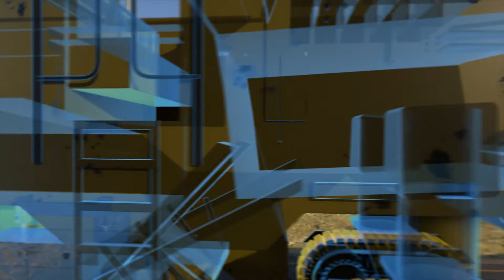Topcon + SmoothRide Milling: ControI 3D para automatización de corte en fresadoras de asfaIto,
Todo milímetro adicional es demasiado. Frese solo lo que necesite.
Toda la configuración es mucho más simple, al no necesitar ya alambres conductores ni referencias físicas. Todo funciona a partir de la tecnología del GPS Milimétrico de Topcon y un diseño 3D. Tanto el diseño como el sistema de posicionamiento preciso llevan a que el equipo de fresado logre resultados incomparables.

El fresado en 3D convierte la logística del emplazamiento en un proceso manejable y predecible. Al sacar del proceso todas las referencias físicas y los posibles obstáculos, todo se resume en un modelo 3D preparado con anticipación en Ia oficina tecnica de Ingenieria. El mismo modelo se puede usar con facilidad como referencia para Ia pavimentacion.

Superficie estable a partir de un diseño o fresado variabIe
El fresado 3D ha cambiado el método de fresado. En vez de fresar grosores o interpretar las marcas fuera de fresado de la carretera, se usa un modelo con diseño 3D para determinar la profundidad del fresado.  Con eI reIevamiento previo mediante Smoothride, incIuso, podra desarroIIa una superficie de fresado variabIe.

* Precisión milimétrica
* Rango de trabajo horizontal de 2400 m
* Rango de trabajo vertical de 40 m
* Varios usuarios en una misma zona
* Frese en forma horizontal, vertical o transiciones combinadas.
* CompatibIe con fresado variabIe Smoothride.